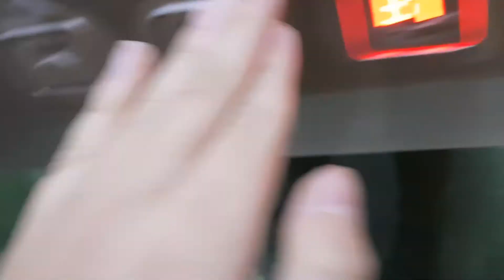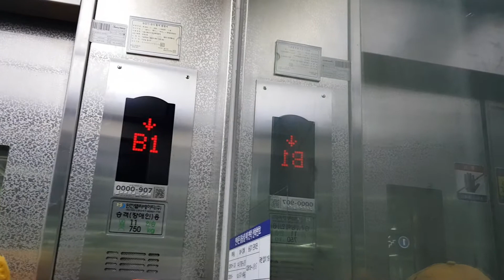(20210214)서울특별시 동대문구 동대문동 서울교통공사동대문역 한진엘리베이터 탑사기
이 엘리베이터는 한진엘리베이터에 리모델링 분입니다.
원할한 탑사를 위해 B2층에서 시작했고,내리막,오르막에 승객탑승 양해 부탁드립니다.

*여기는 출퇴근시 매우 복잡할수 있으니 탑사시 주의하시오.